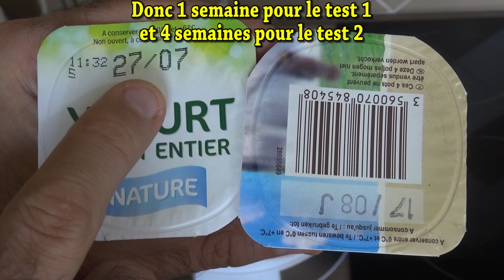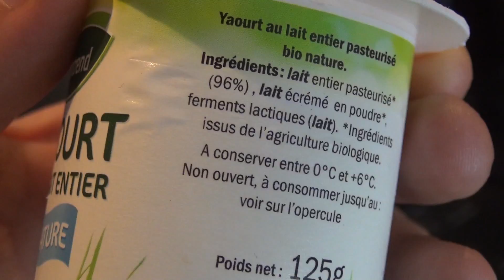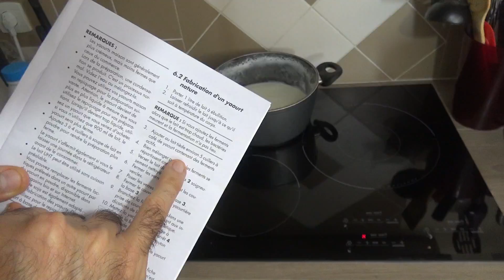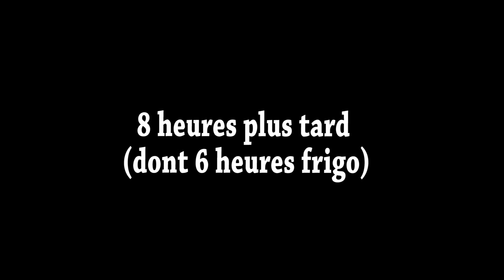lidl yaourtière silvercrest sjb 15 test yogurt maker joghurtbereiter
lidl yaourtière silvercrest sjb 15 test yogurt maker joghurtbereiter yogurtera iogurteira yogurtiera

extracteur de jus lidl silvercrest ssj 150 a1 slow juicer Licuadora de extracción lenta Espremedor Slow Estrattore di succo

pèse personne impédancemètre lidl silvercrest Diagnostic Scale Diagnosewaage pour connaitre son Poids, masse graisseuse, masse hydrique, masse musculaire, masse osseuse et besoins énergétiques journaliers recommandés.

monsieur cuisine lidl silvercrest robot multifonctions menager skmh 1100 a1 test avis prix notice et caractéristiques